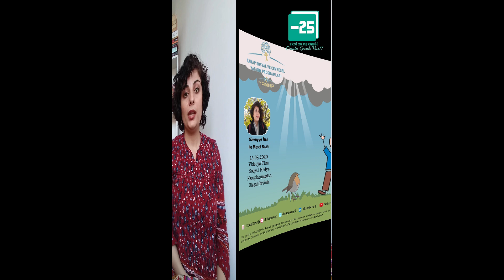Sümeyye Anıl ile Masal Saati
TANAP Official tarafından Sosyal ve Çevresel Yatırım Programları Kapsamında finanse edilen Eksi 25 Çocuk Köyü'ndeki etkinliklere Pandemi salgını sebebiyle ara vermiştik. Bizler de bu dönemde sizinle olan çalışmalara dijital platformda devam edeceğiz. evdekal 'ıp Sümeyye Anıl ile Masal Saatin masallarla gezeceğiz.